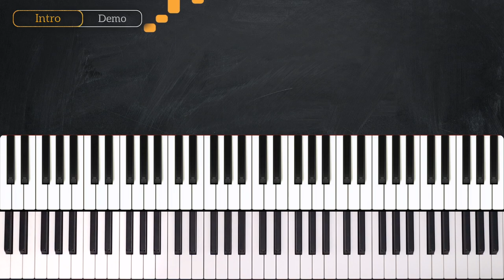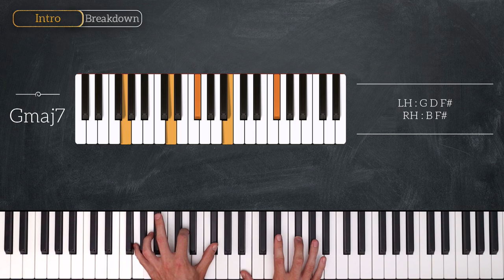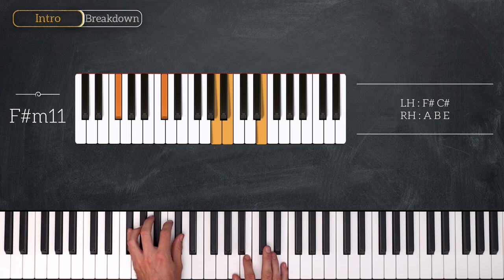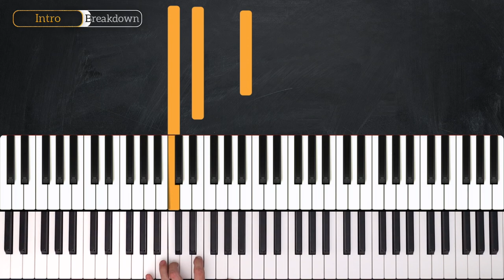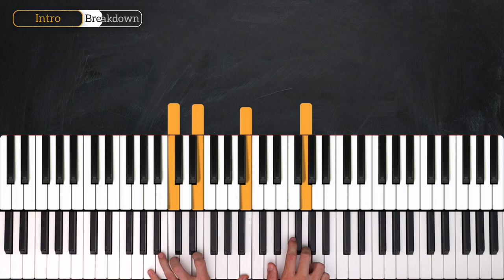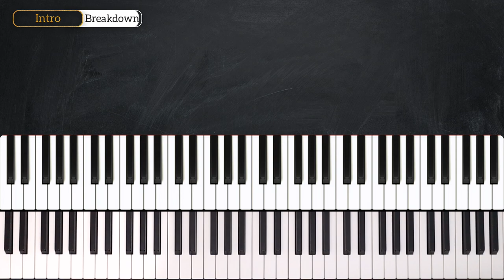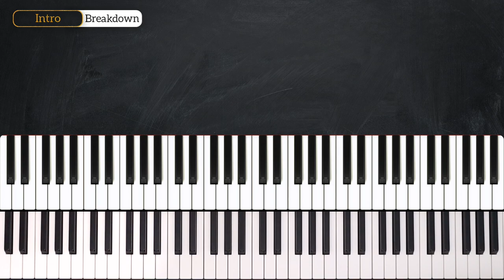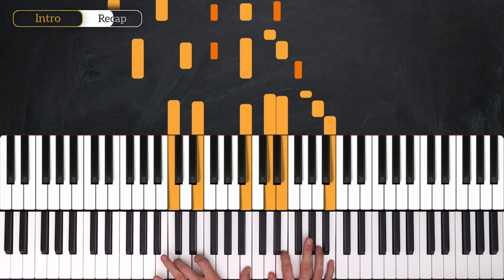Rain - SWV - PIANO TUTORIAL (Part 1)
Learn how to play Rain by SWV in this week's piano tutorial.

0:00 Welcome!
0:11 Demo
1:13 Chords
2:21 Intro
14:18 Slow Recap
15:06 Recap

_____ INFO _____